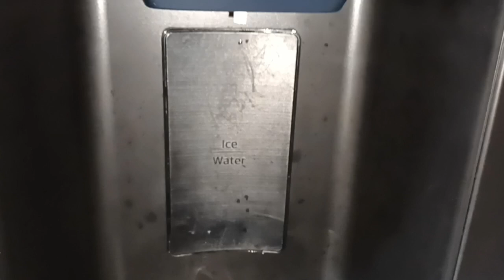Samsung Refrigerator SRS673DMB 635L Side By Side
Purchased new 6 month prior to faulting. Requires whole freezer door and icemaker to be replaced. Samsung, to date, have refused to replace, only repair. Major faults under Australian Consumer Law, the consumer is entitled to a replacement or refund.

This noise was so loud that it had to be powered off overnight. Samsung care and 'voice of the customer' don't have much regard for customer satisfaction, a quick search will reveal. Lesson, avoid buying Samsung appliances.